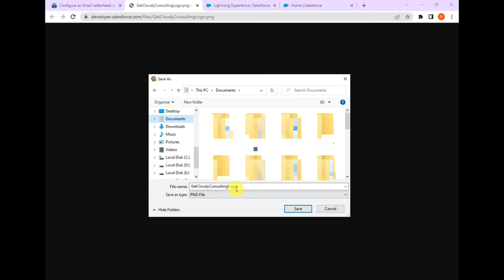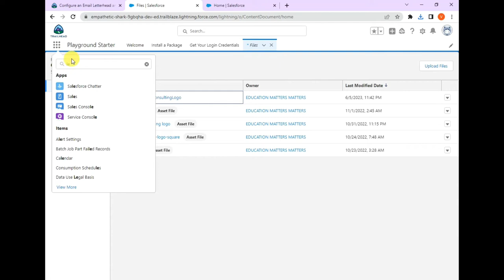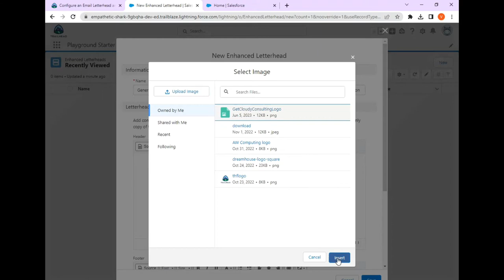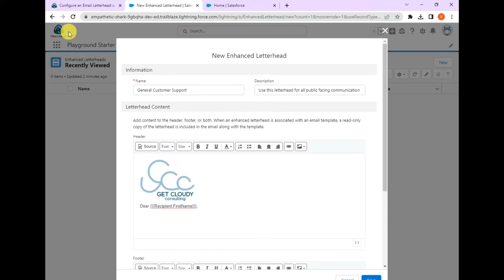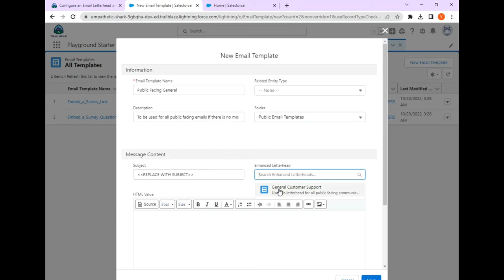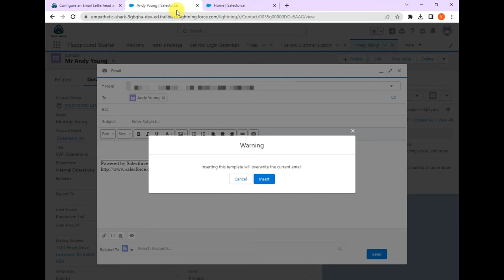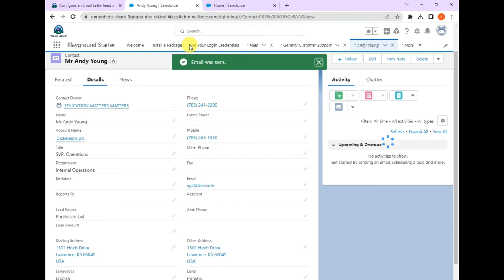Configure an Email Letterhead and Template | Customize an Org to Support a New Business Unit | Admin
Link for the Module:-